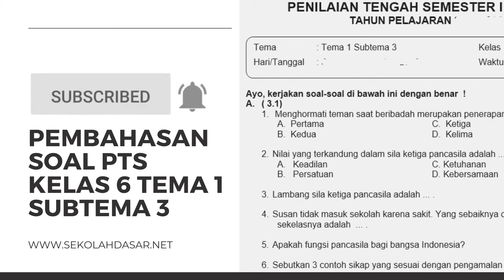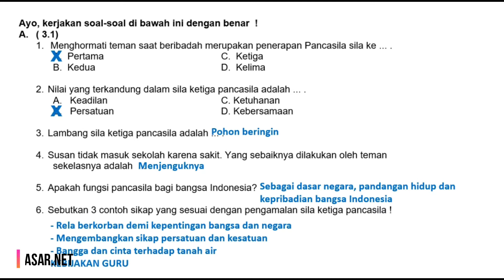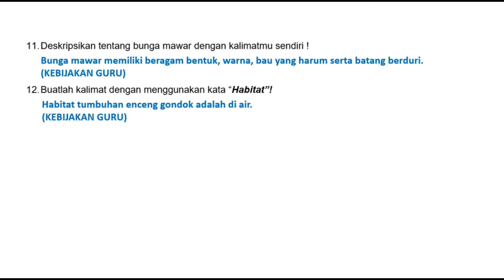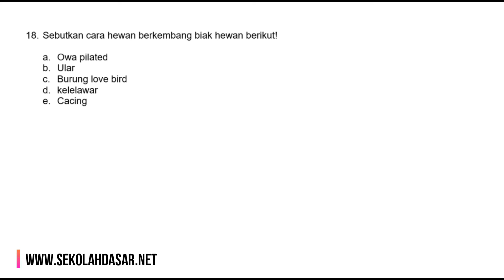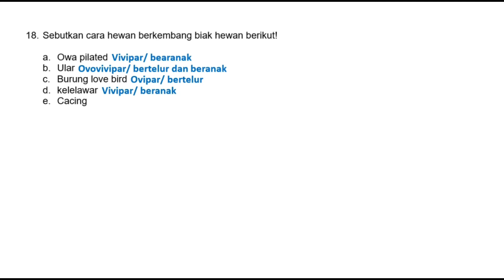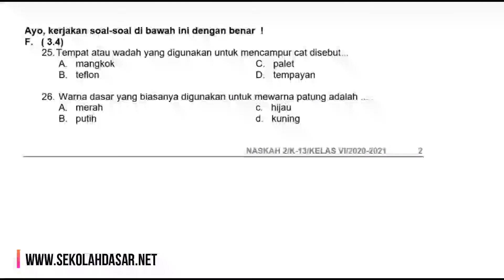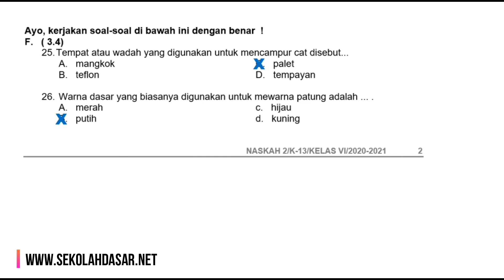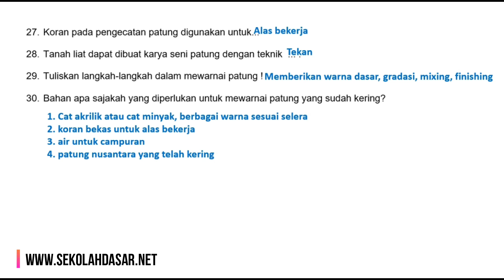KUNCI JAWABAN SOAL PENILAIAN KELAS 6 TEMA 1 SUBTEMA 3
Untuk bahan belajar kelas 6 SD/MI menghadapi ulangan harian, penilaian tengah semester ganjil, dan PAS dapat mengerjakan soal-soal latihan kelas 6 tema 1 subtema 3 di atas dengan Kunci Jawabannya. Pembahasan dan kunci jawaban soal ulangan kelas 6 SD/MI tema 1 SELAMATKAN MAKHLUK HIDUP subtema 3 Lestarikan Hewan dan Tumbuhan dapat dilihat melalui video di atas.